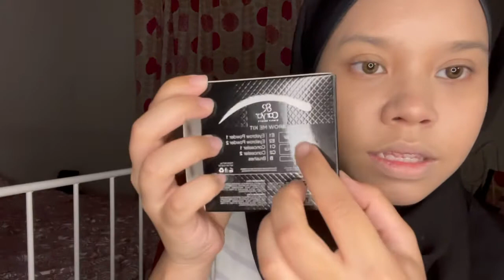Review: Carya Cosmetic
Hi everyone,

I am back with another video and this time around it is a review on Carya Cosmetic. I will list all the item down below for your references.

List of items:
1. Carya Cosmetic tinted foundation in shade Fair and Mendium
2. Brow me kit
3. Ones Makeup Kit
4. Carya Cosmetic Waterproof Liner

If you guys are curious about the products! DONT WAITTT!! WATCH IT NOW TILL THE ENDDDD!!